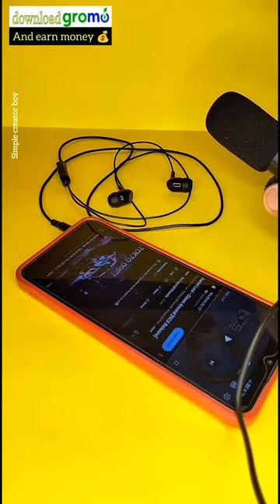🤔 How to repair earphone at home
how to repair earphone at home easy

earphone repairing